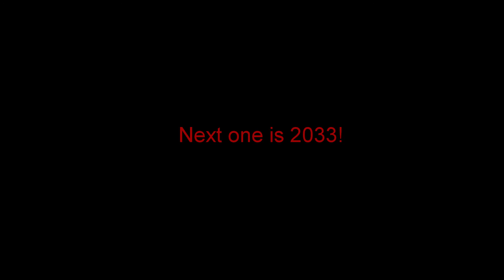Eclips2015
2015 bloodmoon eclipse night-laps gopro sky astronomy supermoon blood super moon